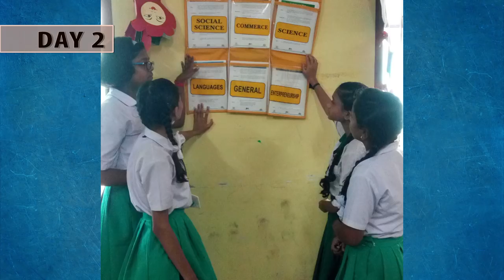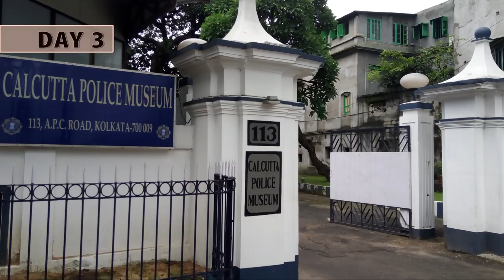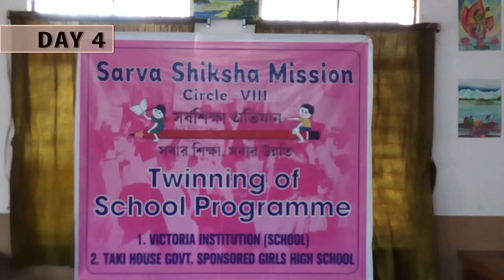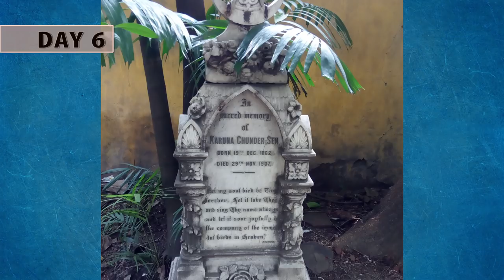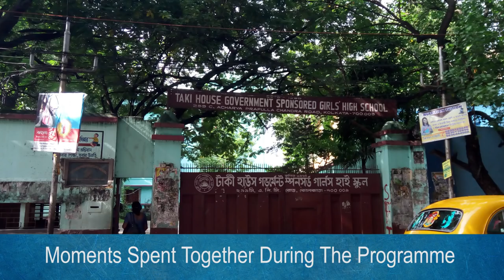Twinning Of School Programme | Victoria Institution School & Taki House Multipurpose | Documentation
A very noble approach by the Sarva Siksha Mission is the Twinning of School Programme. Exchange of students and teachers between two schools for the enhancement of the learning process and aesthetic sensibilities. The Twinning Programme which started on 6th of August between Victoria Institution School and Taki House Govt. Sponsored school lasted for 7 days ending in a closing ceremony on 13th of August 2018.